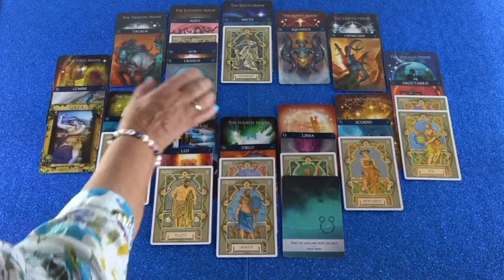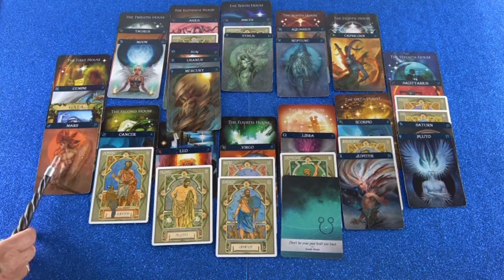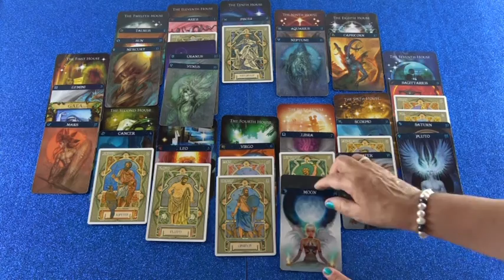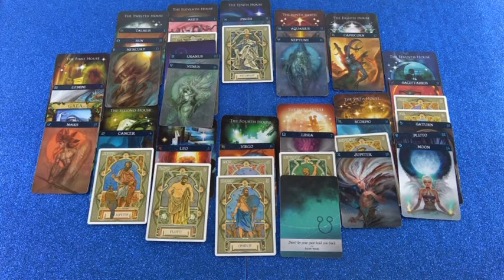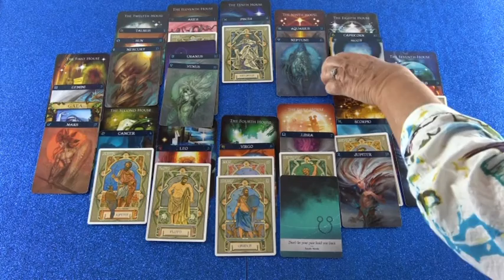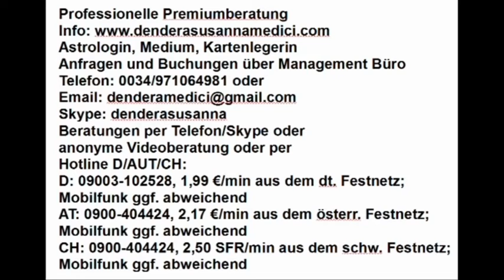Monatshoroskop Mai als Blitzberatung (Eriana)